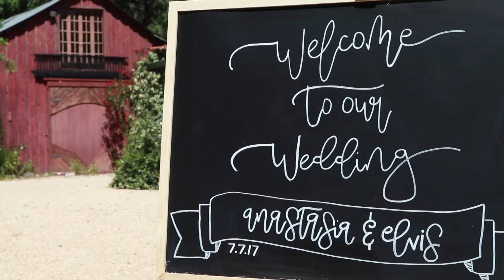Kenwood Ranch Wedding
Drone shots during golden hour were absolutely incredible at Anastasia & Elvis's wedding at Kenwood Ranch.  Video produced by Jensen Films